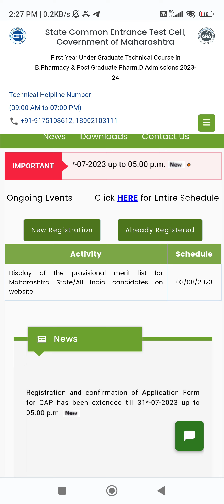CAP ROUND 1 PHARMACY PROVISIONAL MERIT LIST DECLARE TODAY TIME 🤔 MHTCET 2023